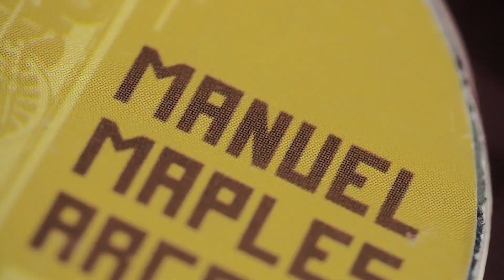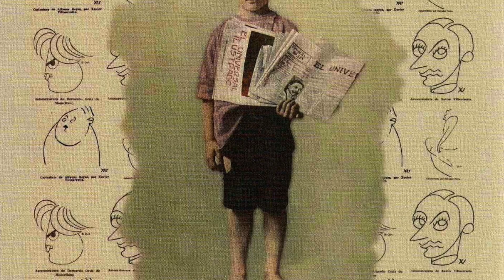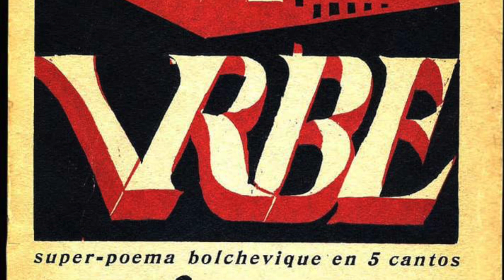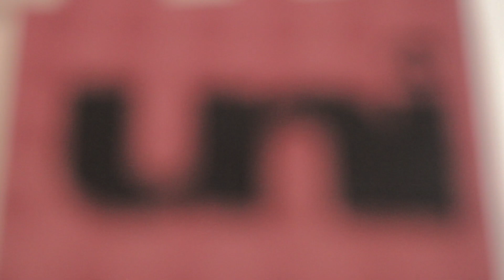¿QUÉ FUE EL ESTRIDENTISMO?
MAPLES ARCE, ARQUELES VELA, LIST ARZUBIDE, E INCLUSO TINA MODOTTI o NELLIE CAMPOBELLO FORMARON O RODEARON EL GRUPO ESTRIDENTISTA, LA VANGUARDIA ARTÍSTICA DE PRINCIPIOS DE SIGLO XX QUE EN MÉXICO SONARON MUCHO, Y LUEGO FUERON OLVIDADOS. ¿POR QUÉ?

CONOCE SOBRE LA VANGUARDIA LITERARIA Y ARTÍSTICA DE PRINCIPIOS DEL SIGLO XX EN MÉXICO. LA DRA. SILVIA PAPPE EXPLICA SOBRE ALGO QUE UNIÓ A ARTÍSTCAS PLÁSTICOS Y A LA VANGUARDIA LITERARIA EN LA SEGUNDA DÉCADA DEL SIGLO XX: LA FRAGMENTACIÓN o DESUSTRUCTURACIÓN.